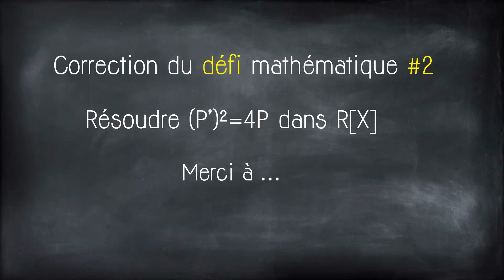Défi mathématique 2 Correction - Équation dans R[X]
C'est Anthony un abonné du lycée Fermat qui te propose sa correction du défi mathématique #2 !